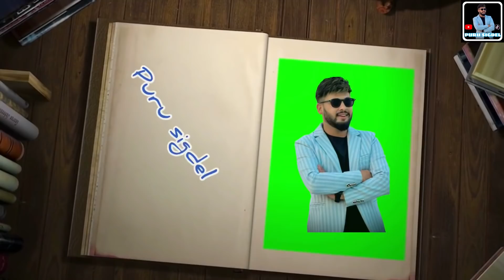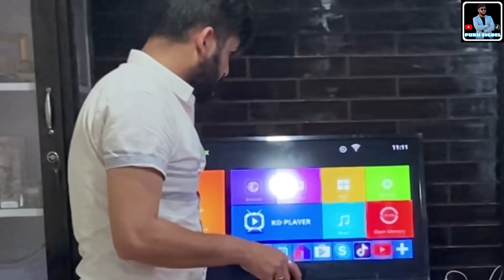BROKEN TV PRANK ON MOM AND SIS || 🔥TV 📺 फुट्यो 🔥|| FUNNY 😆 ||puru sigdel ||Bidhya sigdel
Hello everyone